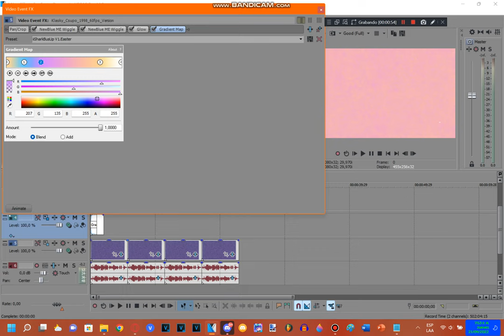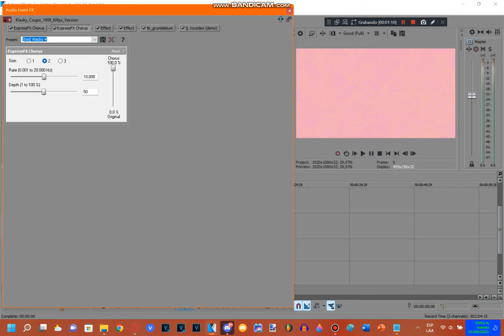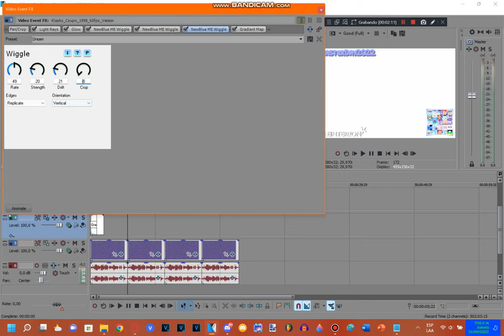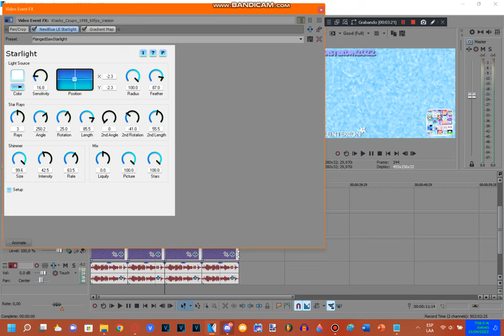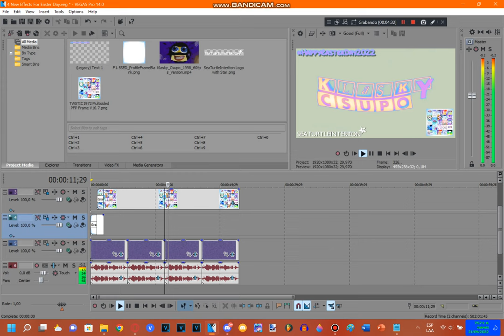How To Do Make Some 3 New Effects For Easter Day